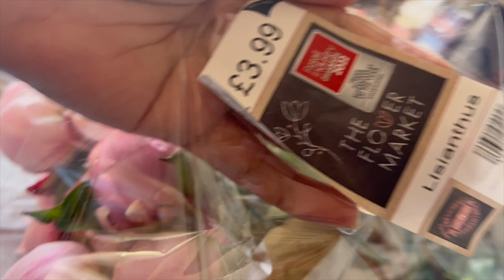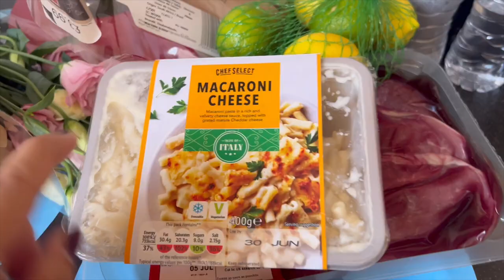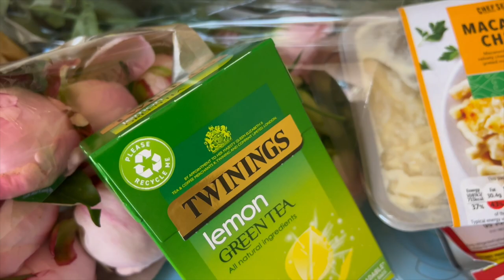Lidl Haul/I bought Pheonies